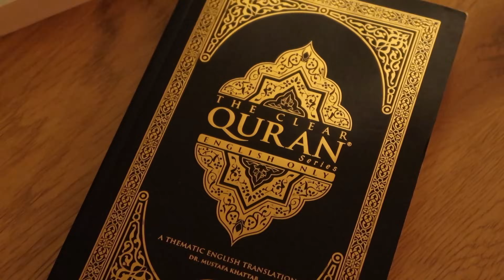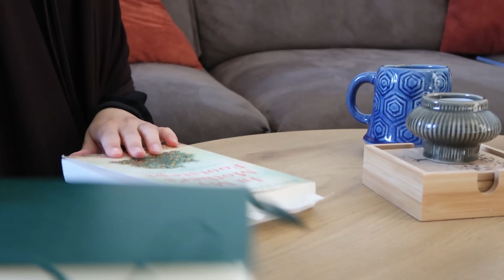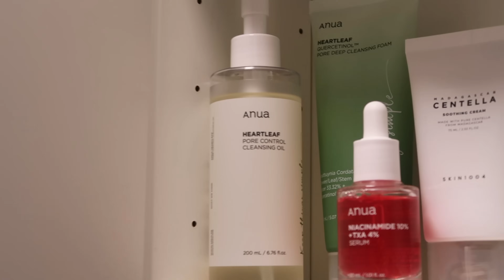Daily routine of a muslim housewife in her 20s | cleaning routine, crocheting, what I eat in a day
Salaam and welcome to a new video 🫶🏼

Tahri: SIDNEY10
Culture Hijab: SIDNEY10

❁ music / nasheed (vocals only):
halalsounds
rhamzan
nocopyrightnasheed

❁ faq:
where are you from? the Netherlands! my mom is Dutch 🇳🇱 and my dad is Javanese (Indonesian) 🇮🇩  and he was born in Suriname 🇸🇷
are you married? yes alhamdulillah 🤍

❁ subs:  83.050 - thank you for being here 🥹